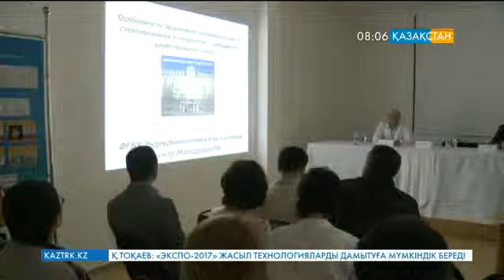Атырауда қазақстандық және ресейлік дәрігерлер тәжірибе алмасты